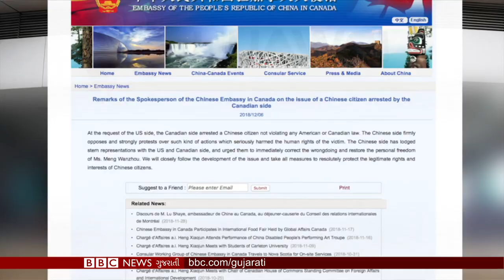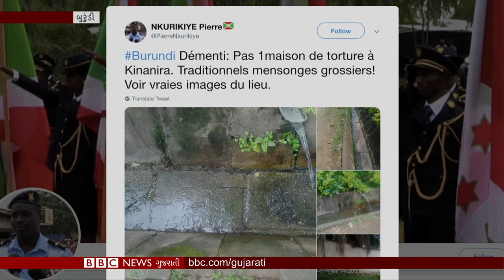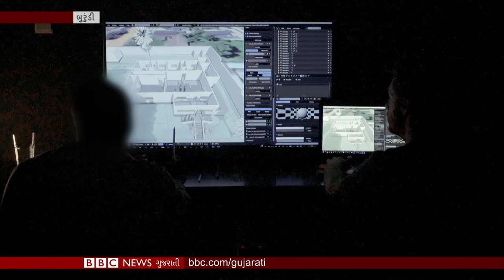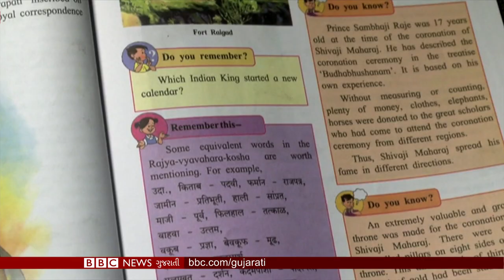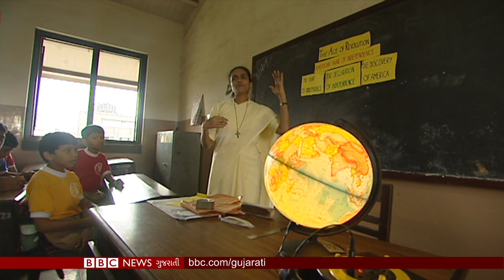BBC’s Special Investigation Inside Burundi’s Killing Machine I BBC News Gujarati Samachar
પૂર્વીય આફ્રિકાના બુરુન્ડીમાં વિરોધીઓની થઈ રહેલા હત્યા પર બીબીસીનું સ્પેશિયલ ઇન્વેસ્ટિગેશન અને ફિનલેન્ડમાં ભાર વિનાનાં ભણતર માટેનો અનોખો પ્રયોગ.